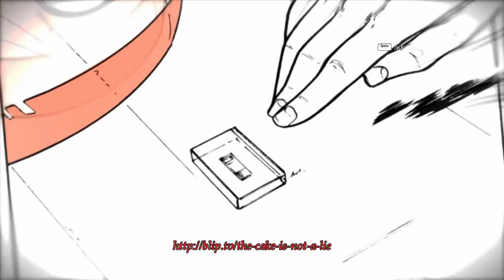L Fail's: Flashback 2013 (PixelJudge com Edition) 05 1.5 - Death! My Only Weakness [BLIND]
A slice right out of my childhood, reimagined for the modern age.  Already heavily slated, does this remake suffer from unrealistic expectations, or is it truly as bad as it has been painted? Well, let's find out.